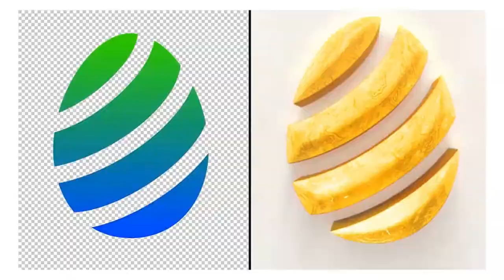White Gold Openers (Standard Package)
White Gold Openers for your brand and YouTube.
Available in Every Resolution. (720p, 1080p, 4k)
Changeable Colors.

Select this logo and send me on inbox and order gig so i will deliver this to u.